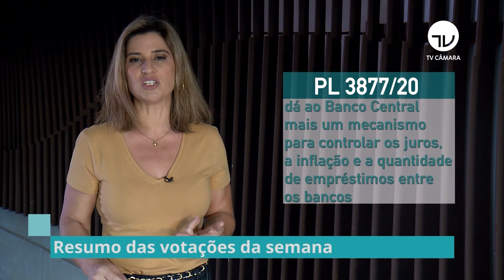Confira o que foi aprovado pelo Plenário nesta semana - 25/06/21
A semana foi de muito trabalho no plenário e começou já na segunda-feira com a aprovação das mudanças feitas pelo Senado à Medida Provisória que desestatiza a Eletrobras. Quem resume tudo pra gente é a repórter Ginny Morais.